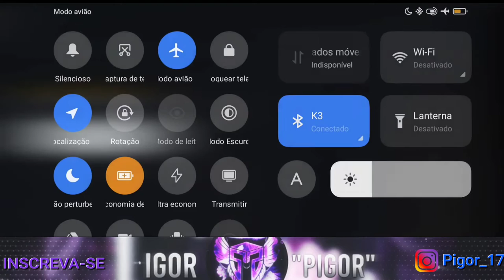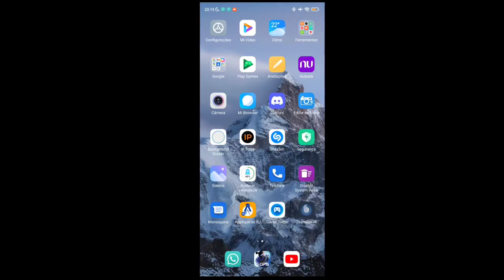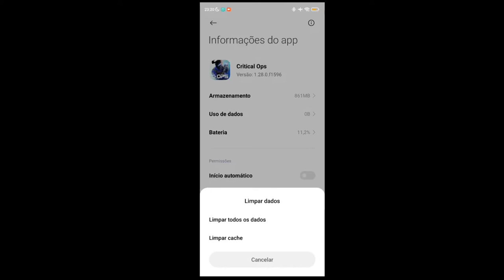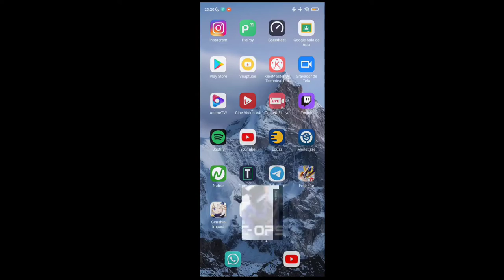CRITICAL OPS - COMO TROCAR DE CONTA OU LOGAR EM OUTRA SEM APAGAR DADOS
po e lives de Critical Ops

Aparelho: Redmi note 9s (6/128)

Idade: 17
sfi - RJ

Senttings:
X 3.0
Y 1.1
Acele 11%

4 dedos

acele 0%

Mira: 47%

Critical Ops Highlights, critical ops atualização.